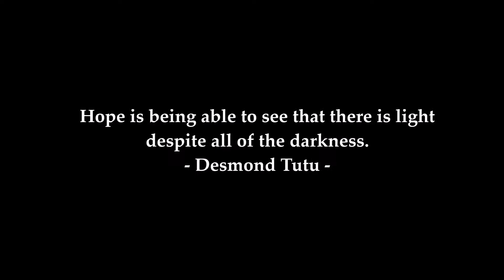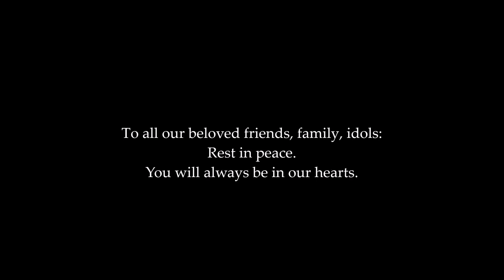May it be - 2016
This video contains information about only a few of the huge amount of people who died this year. Every single one of them is missed and no one - whether famous or not - is more valuable than the other. It is indeed sad when beloved humans die - but all the massacres and suicide attacks are no natural causes. Please remember to be fair and help bringing back peace into this world. We are no enemies - we are one race. We are equal.

Das Jahr 2016 hat viele geliebte Menschen von uns genommen und egal, ob berühmt oder nicht berühmt - alle sind gleichwertig und alle werden gleichermaßen von ihren Familien, Freunden und Anhängern vermisst. Große Musik- und Schauspiellegenden sind die eine Seite der Medaille, Massaker, Amokläufe und Bombenanschläge die andere. Zu viele Unschuldige sterben jedes Jahr aufgrund von Religionsstreitigkeiten oder dem Kampf um Macht. Zu viel Trauer und Hass herrscht auf der Welt und das, obwohl wir doch eigentlich alle eins sind. Niemand ist mehr wert als der andere und niemand hat das Recht, einem anderen zu schaden.
2016 lässt uns zweifeln. Zweifeln daran, ob es überhaupt noch einen Sinn macht, zu kämpfen. Doch man darf die Hoffnung nicht aufgeben - denn das hieße, uns aufzugeben.

Google Search

Original by Enya